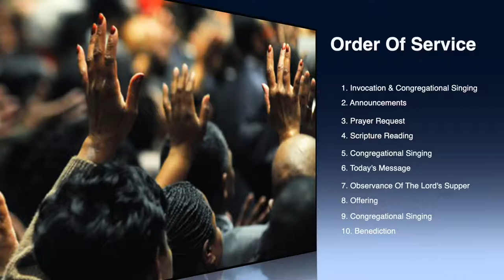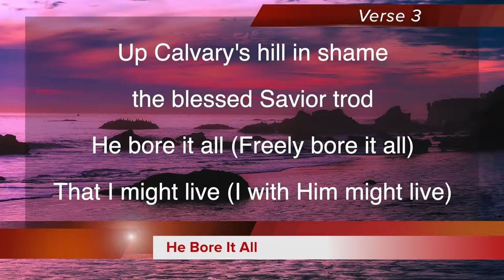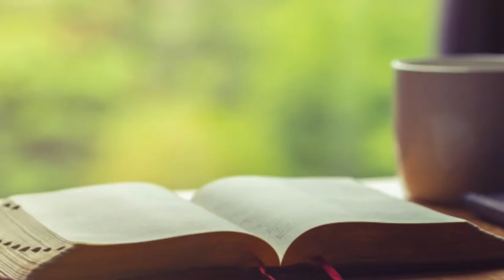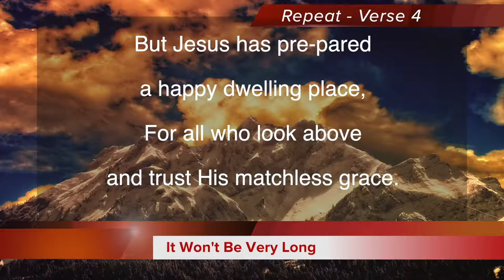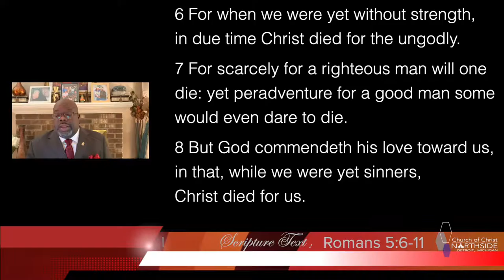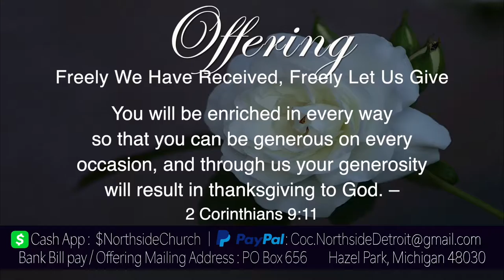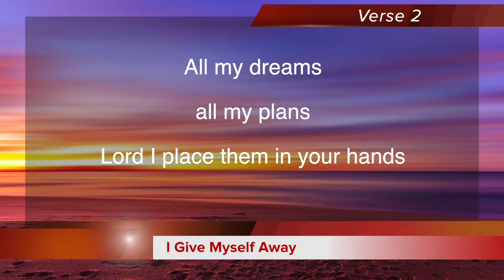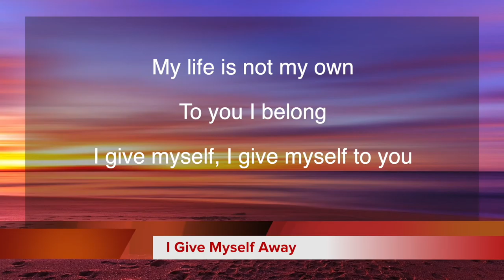He Did It For Me - John H. Mayberry, Jr.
February 28, 2021: He Did It For Me - John H. Mayberry, Jr.